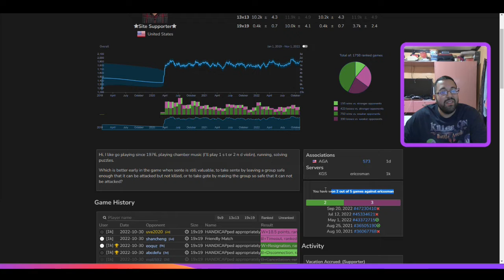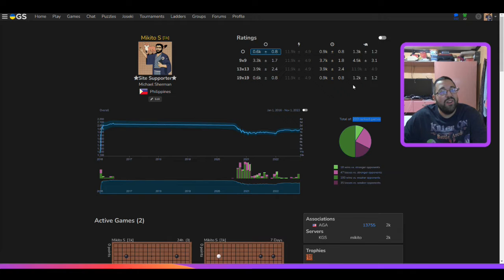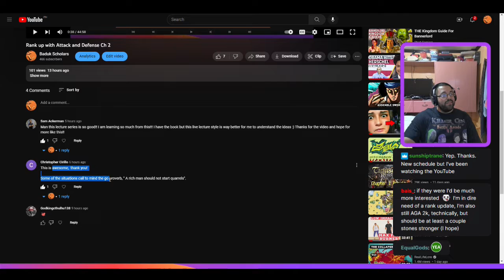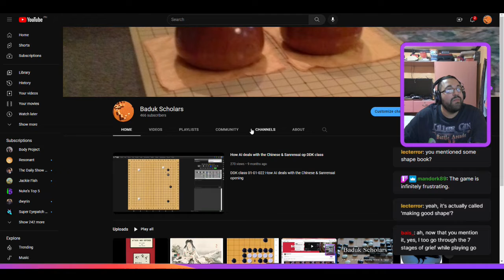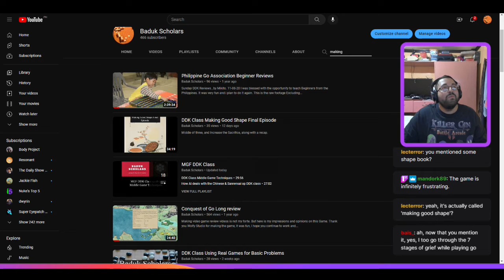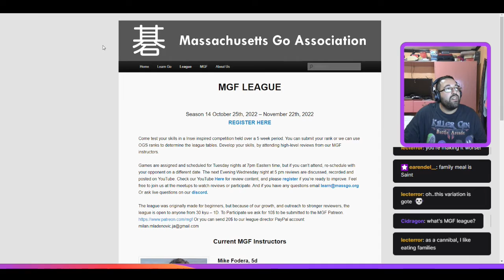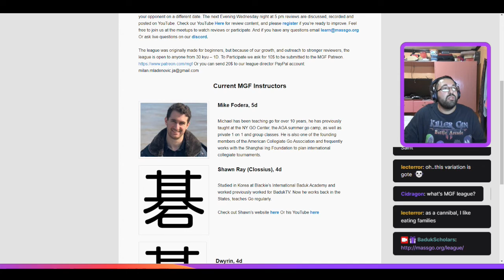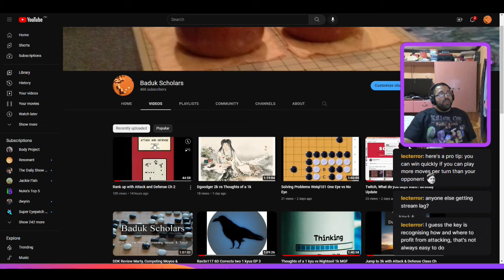Thoughts of a 1k vs EricOsman 1k